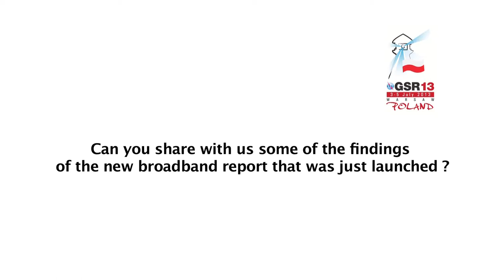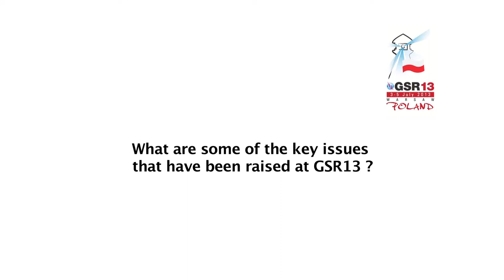GSR13: Dr Robert Pepper, Vice-President, Global Technology Policy, CISCO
Interview with Dr Robert Pepper, Vice-President, Global Technology Policy, CISCO at the Global Symposium for Regulators 2013 (GSR13), Warsaw, Poland.